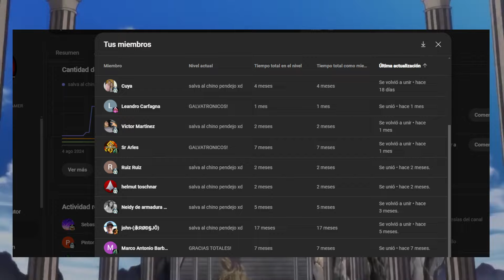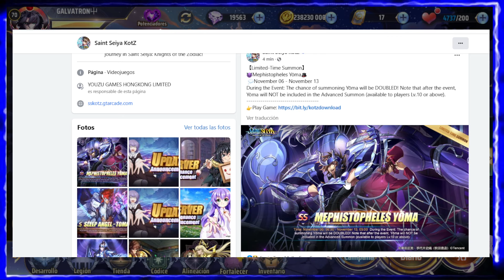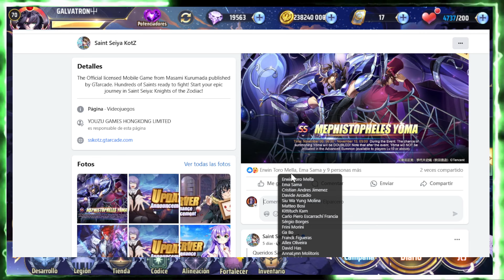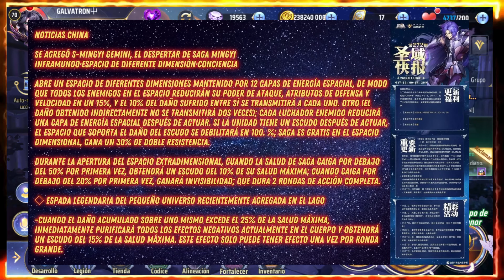NOTICIAS DE LA SEMANA! LOS AJUSTES SECRETOS A KARIOS LLEGARAN? GATO FLASHPOINT! COMO HACERLO! WTF!